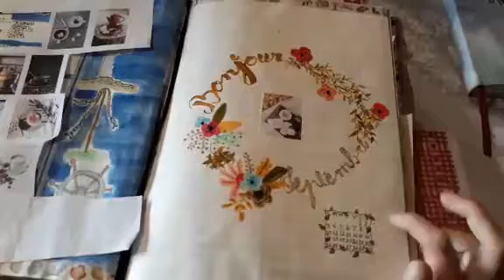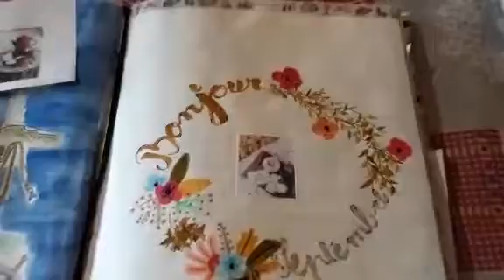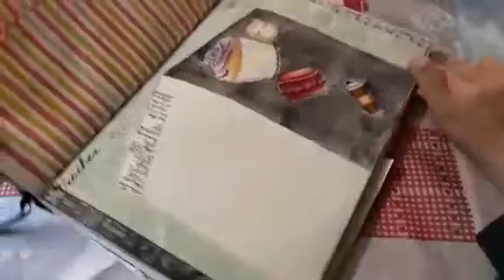Vidéo Bullet Journal-Plan with me Septembre (un peu en retard je sais).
Comment allez-vous ?
Ce soir je vous présente mon plan with me du mois de Septembre avec du retard serte mais j'espère que cela va vous plaire et que vous m'en excuserez.
bisous